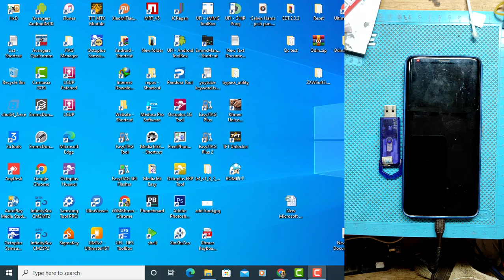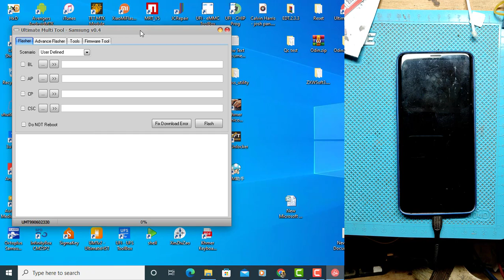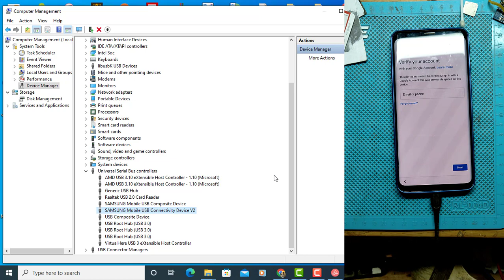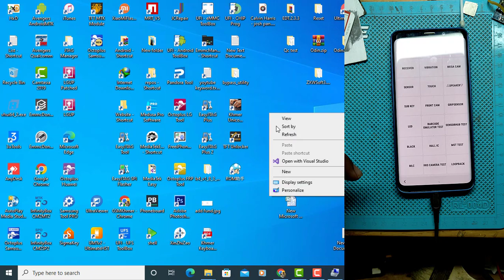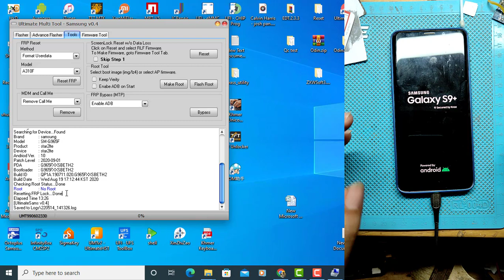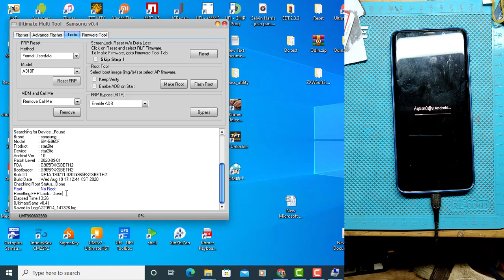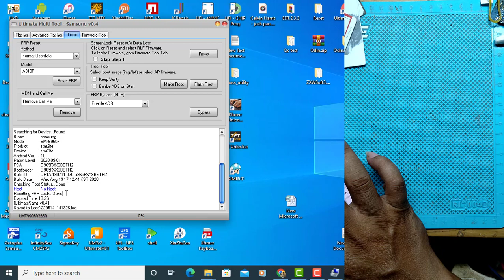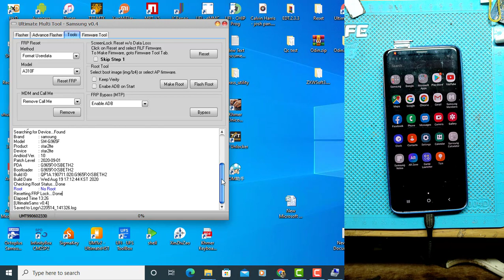samsung s9 plus bypass frp with UMTPro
UMTPro Samsung v0.4 Reset FRP samsung all version
samsung G965F reset frp
Supported Functions
- Flash Single / 4 File Firmware
- Fully Customizable Flashing
- Scenario Based Flashing
- Advance Flasher to Flash partiton with files of your choice
- Option to skip reboot, if for example, you are flashing custom recovery
- ENG Root option to root supported models with Factory Binary
- FRP Reset without Data Loss (for supported models)
- FRP Reset (UD Format) for most Samsung Phones
- FRP Reset in ADB Mode, it will auto select method if phone has ENG Root
- Remove MDM Lock (Need Root Access / ENG Root)
- Remove Call Me (Need Root Access / ENG Root) - No Relock Method
- Remove Android Locks (Need Root Access / ENG Root)
- Userlock ByPass without Data Loss with Special Firmware
- FRP Lock ByPass with Special Firmware
- Firmware Tool to Create Special Firmware for FRP / Userlock ByPass
- Make Rooted Boot to Root Samsung Devices
- FRP Bypass over MTP/Modem Port
- Enable ADB over MTP/Modem Port - NEW!